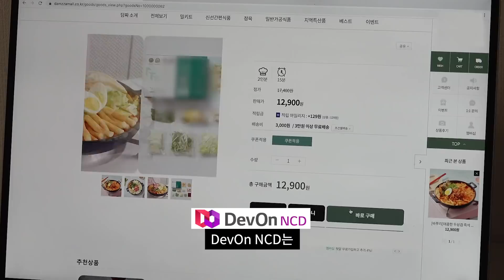[DX 요리교실] 코딩 없이 프로그램 개발을? DevOn NCD라면 완전 가능!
DevOn NCD의 NCD는 'No Coding Development'의 약자로, 코딩없이 프로그램 개발이 가능한 혁신적인 개발방식입니다.
이미 1,000건 이상의 다양한 프로젝트에 적용되어 개발 생산성 향상과 운영 안정성이 모두 검증된 개발 플랫폼입니다.

DevOn NCD가 궁금하다면??